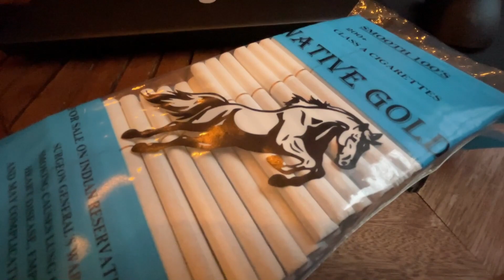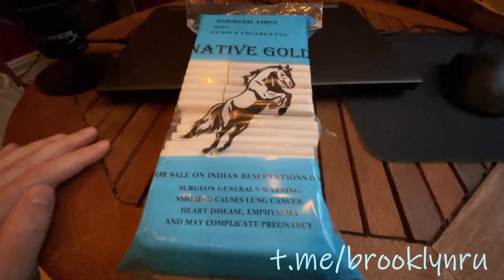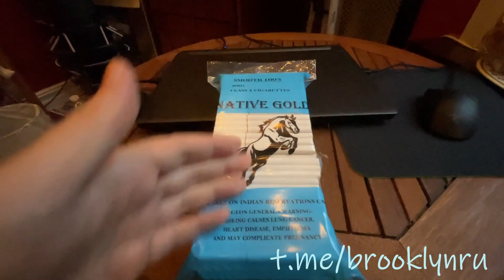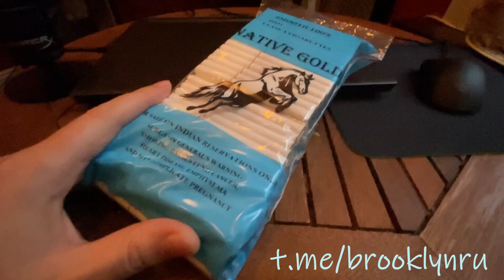Самые дешевые сигареты в США 🙀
Сегодня за успешно проделанную работу по апгрейду компьютера подарили сигареты, которые производят в индейской резервации США (Нью-Йорк). Это самые дешевые американские сигареты с фильтром ($1.50 или 100 рублей пачка - 20 сигарет)... Мои первые впечатления и дальнейшая судьба индейского блока.